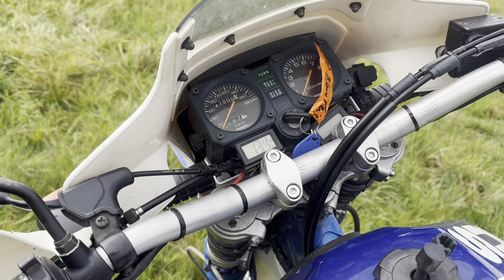DR600 DAKAR - Kulturgut gerettet und auf der Videowiese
Wie sage ich immer?
Normalerweise machen wir das nicht!😁😁😎

Aber zum Einen ist diese DR600 wirklich noch gut beieinander und nicht „verschraubt“, zum Anderen hat sie bereits einige sehr gute Upgrades bekommen… also doch!
Und was alles? - Video ansehen! 🔥